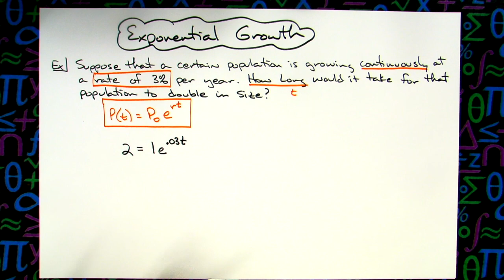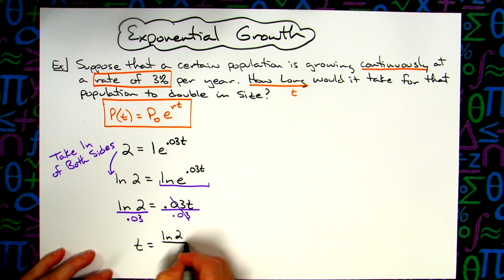Exponential Growth: Population Doubles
This video goes through 1 example of an exponential growth problem where the population doubles.

Don’t forget guys, if you like this video please “Like” and “Share” it with your friends to show your support - it really helps me out!

Be sure to Check Out Cole’s World of Mathematics Merchandise!
Supporting Cole’s World of Mathematics is as easy as 1-2-3.

My Enterprise Membership with Doodly includes proprietary rights to designs, graphics, and doodle videos created using Doodly software.  My Enterprise Membership provides me with Commercial Rights to the videos I create using Doodly, including Royalty Free Music Tracks provided by Doodly, in order to promote myself or my business on any platform, including uploading my created videos to Facebook, my website, YouTube etc.